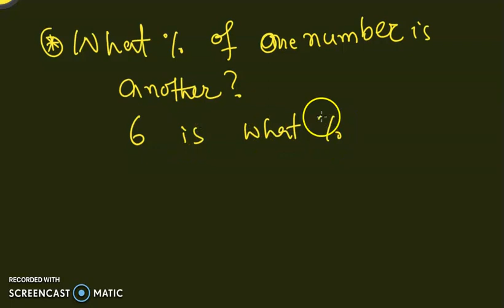Percentage Part-2, Solving percenatge % problems like what percent of a number is what etc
This short clip explains more problems involing Percentages.